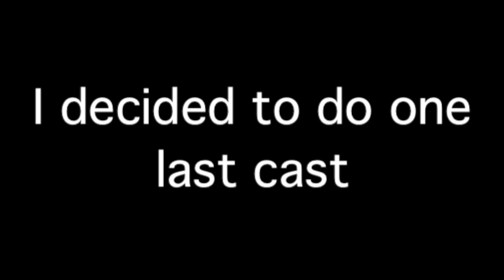Salmon Trout and Steelhead Fishing Oswego River NY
On October 13, 2021 my dad and I had a blast going after Salmon, Trout, and Steelhead. All of the fish were on egg sacks